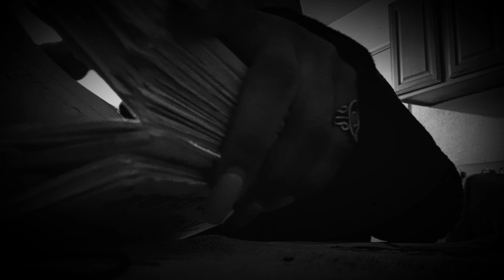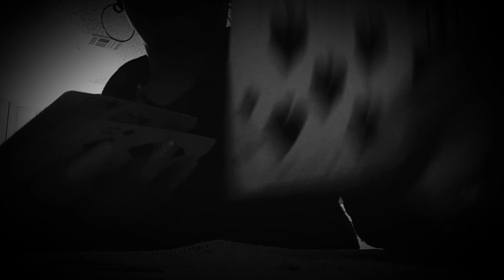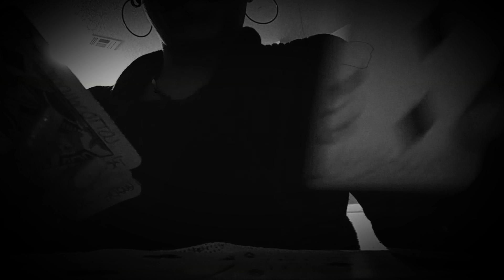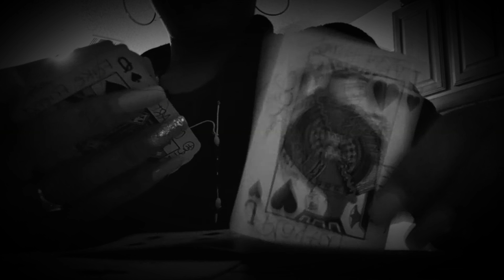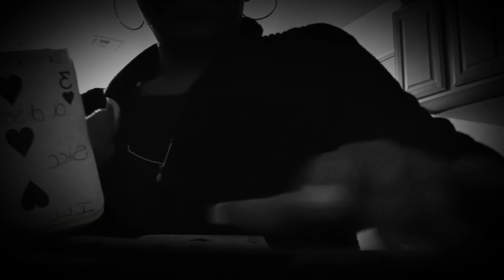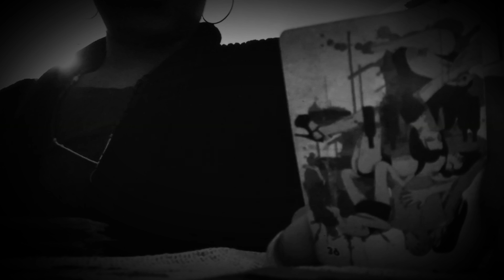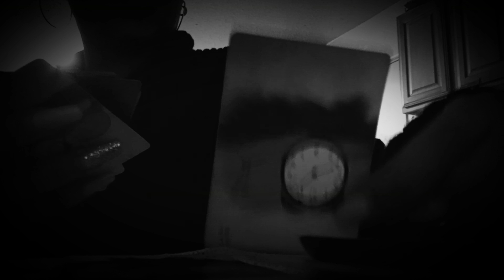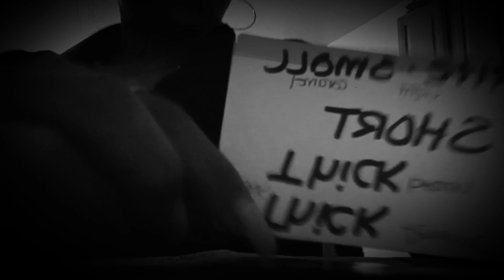Karmic On Ya Moms Side Preyed Against U Not 4U 🏠They're A Water Sign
I'm Most DEFINITELY here for this Journey 🙌🏿

🤨 5 of Pentacles type of situation!@ This Karmic will be stuck in 10 of Swords also!!

💸 Material trouble, love problems while sitting in a living room full of new furniture. ✨

🎴That new romance is not a love of their own. cheater 😇 angels and AnceStars/Ancestors seen and heard of all 💣 Intuition used and was pure darkmagician darkmagic Black Soul Connections 😳

🔹️They're in the belly of the beast, this Karmic charmed one. USE YOUR INTUITION AND 1ST MIND ALWAYS!!

🎁 Your Blessings are coming. SATISFACTION GUARANTEED #1223

   THEY ARE OF LEAST IMPORTANCE 👀
🔸️They manipulate Your Birth Charts along with their samesex lover.

💰 THEY KEEPING MONEY FROM YOU

🔆Other family members were recruited & Just Wanted to get You also.

😇 😇 YOUR ANGELS AND ANCESTORS AREN'T PLAYING ANY GAMES.

💝Thanks for listening and Stay PRAYED Up 🙏🏿

  👑TAUREANGODDESS 👑